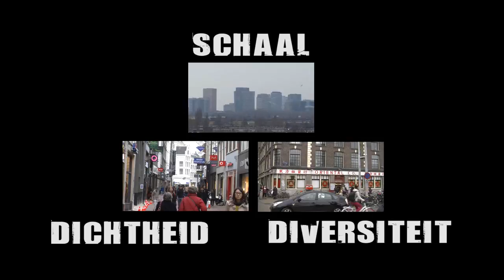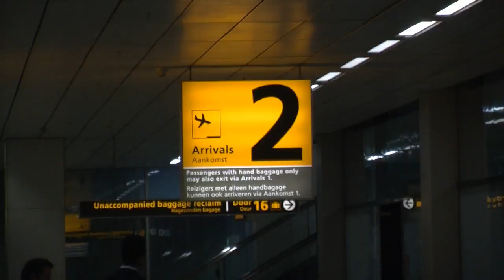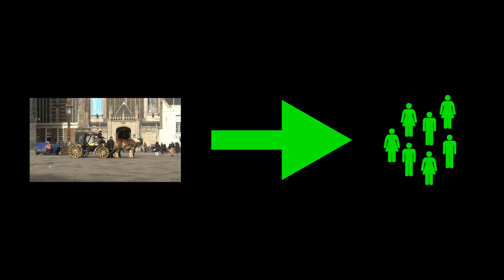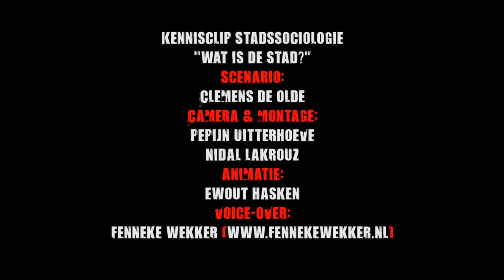Kennisclip Stadssociologie: Wat is de stad?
In deze kennisclip wordt gekeken naar de verschillende perspectieven die er zijn op het fenomeen "stad", aan de hand van beelden van Amsterdam.